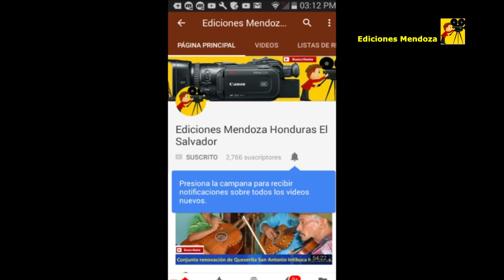Fiesta y entrega de juguetes a los niños en Nuevo Edén de San Juan El Salvador - Ediciones Mendoza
Placer atenderle.